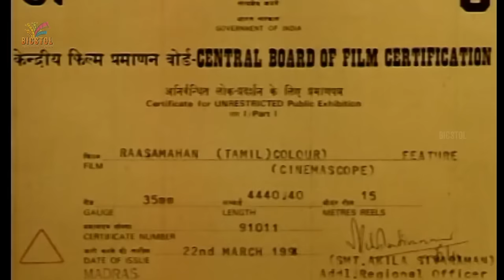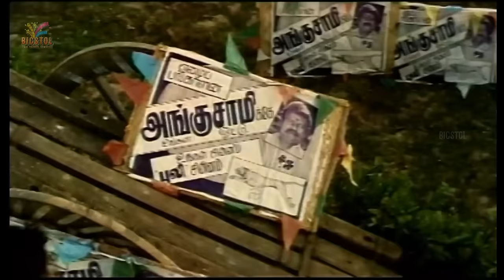Rasa Magan | 1994 | Prashanth , Sivaranjani | Tamil Super Hit Romantic Movie | Bicstol.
Rasa Magan is a 1994 Indian Tamil-language romantic drama film written and directed by Manivannan. The film stars Prashanth and Sivaranjani. The music was composed by Ilaiyaraaja. The film opened to mixed reviews from critics.

Story by          :    Seeman
Produced by   :    M. Veda
Starring           :    Prashanth
                              Sivaranjani
Cinematography  :     D. Shankar
Edited by         : P. Venkateshwara Rao
Production
company   :     M. S. R. Films
Distributed by   :   M. S. R. Films

01 Anju Kajam Kanji Pattu    :   28:16

02  Vaikasi Vellikilama   :   41:08

03 Pombala Velaiya    :   1:02:09

04 Kaathirunthen Thaniye   :   1:38:22
Singer    :   Chandrasekar, Srilekha

05 Thuli Mani Thulie    :   2:07:15
Singer    :   Sunandha